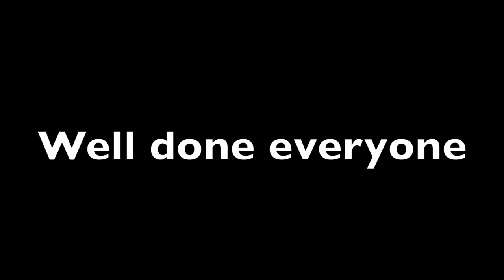Ten Tors 2012 - Shebbear College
Ten Tors 2012 Shebbear College Dartmoor Walking 35 45 55 miles